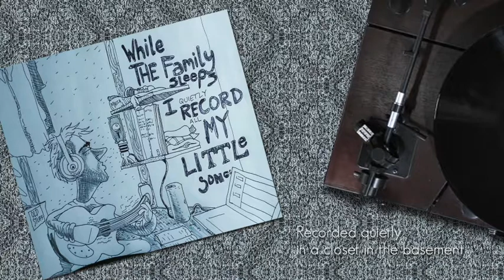Punkin' Rock by Luke LaRock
Written and Performed by Luke LaRock